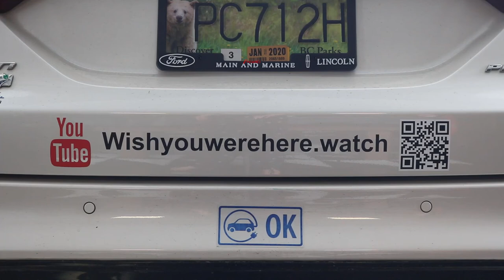wishyouwerehere.watch 15 Minute Burrard Inlet